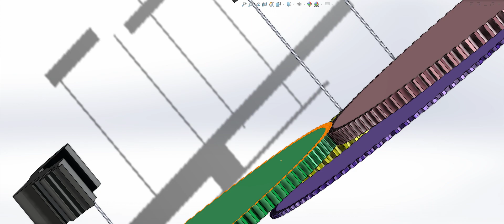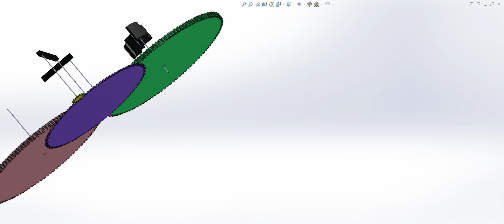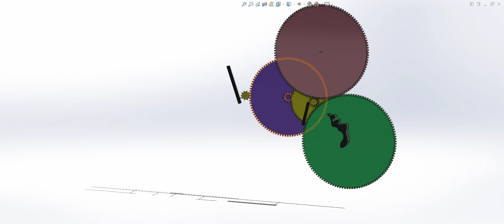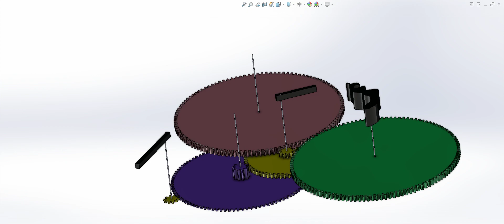Dassault Systemes SolidWorks